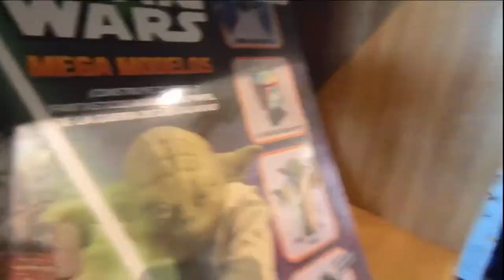Una aventura para los más pequeños: Visitando Kataplum | Estudios Arroyo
Kataplum no es un parque de diversiones cualquiera, ya que se encuentra encima de un centro comercial llamado "Parque Las Antenas".

Acompáñenos en esta aventura, para ver si este parque realmente vale la pena.